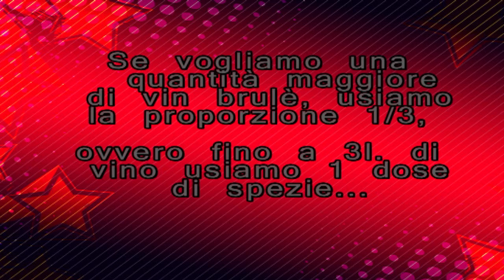VIN BRULE'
INGREDIENTI: 1l. di vino rosso, 200g. di zucchero, 1 buccia d'arancia e 1 di limone, 1 anice stellato, 2 chiodi di garofano, mezza noce moscata grattugiata, 1 stecca di cannella!